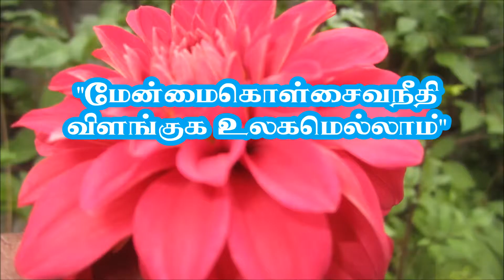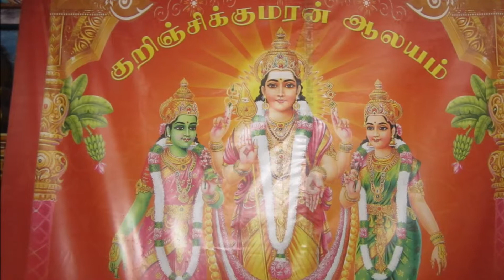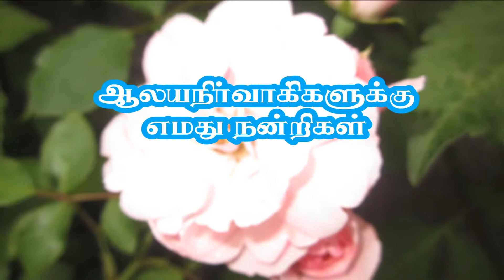kurinchikumaran Theer 28.07.2013 Photoshow [FullHD]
Kurinchikumaran
Temple
Gummersbach
Industrie str.7
51643Gummersbach
Germany
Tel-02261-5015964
               -5016223